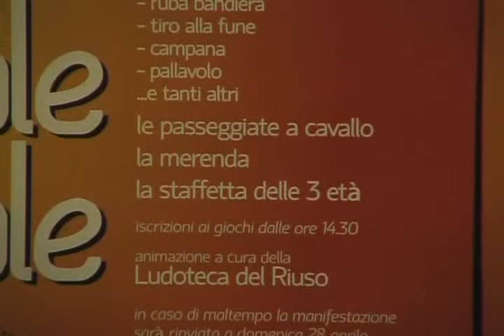Torna a Tolentino Giochi, briciole e favole